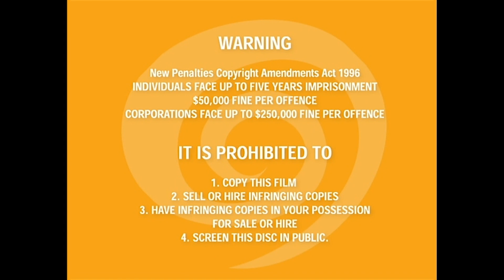What if The Wiggles Movie 2003 AU DVD was distributed by ABC DVD and Roadshow Entertainment?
This idea was inspired from@BluesCluesTheWigglesFTW 's What-if video on the 1998 AU VHS.
Credit to @sathvikwiggle1756 for The Wiggles Movie Remastered Opening Logo.